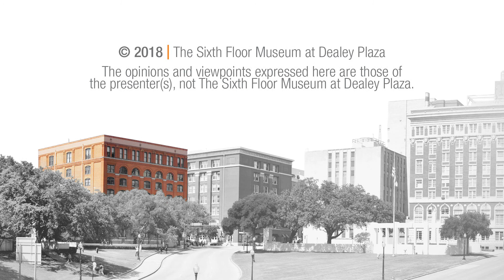Legacies 2018: A Conversation with George Schrader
The Sixth Floor Museum at Dealey Plaza is an institutional sponsor of the Legacies Dallas History Conference. For the 19th annual conference, held at the Dallas Public Library, author and historian Dr. Michael V. Hazel moderated a conversation with former Dallas City Manager George Schrader.

This presentation took place on January 27, 2018. To see related films, photos, documents and oral histories from The Sixth Floor Museum's collection, visit our online collections database Or make a research appointment to explore the books, DVDs and other materials available in the Museum's Reading Room